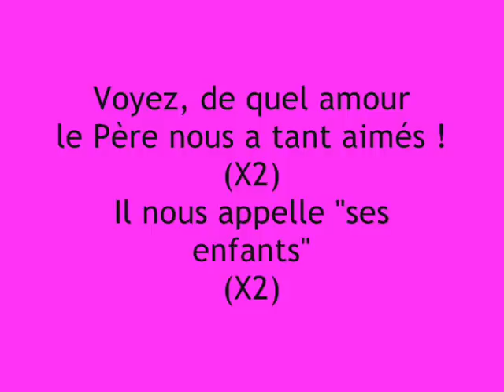Voyez, de quel amour... (I Jean 3 : 1)